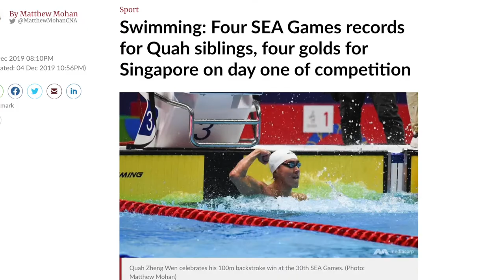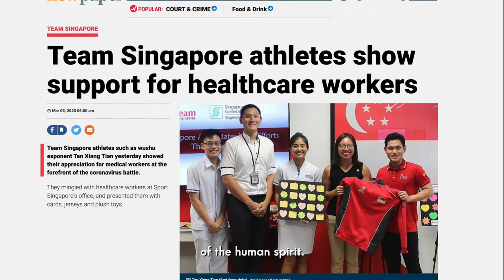Message by Mr Tan Chuan-Jin, President of the SNOC, at the 2020 Singapore Sports Awards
At the 2020 Singapore Sports Awards, Mr Tan Chuan-Jin, President of the Singapore National Olympic Council, delivered this message to the sporting community. Thank you, Team Singapore  🇸🇬, for continuing to inspire us through good and difficult times.

𝘞𝘦 𝘩𝘢𝘥 𝘢𝘯 𝘪𝘯𝘤𝘳𝘦𝘥𝘪𝘣𝘭𝘦 𝘴𝘱𝘰𝘳𝘵𝘪𝘯𝘨 𝘩𝘪𝘨𝘩 𝘪𝘯 2019.
𝘞𝘪𝘯𝘯𝘪𝘯𝘨 𝘮𝘰𝘳𝘦 𝘵𝘩𝘢𝘯 50 𝘨𝘰𝘭𝘥𝘴 𝘢𝘵 𝘵𝘩𝘦 𝘚𝘌𝘈 𝘎𝘢𝘮𝘦𝘴 𝘸𝘪𝘵𝘩 𝘰𝘶𝘳 𝘭𝘢𝘳𝘨𝘦𝘴𝘵 𝘢𝘸𝘢𝘺 𝘤𝘰𝘯𝘵𝘪𝘯𝘨𝘦𝘯𝘵.
𝘞𝘦 𝘤𝘦𝘭𝘦𝘣𝘳𝘢𝘵𝘦𝘥 𝘳𝘦𝘨𝘪𝘰𝘯𝘢𝘭 𝘢𝘯𝘥 𝘪𝘯𝘵𝘦𝘳𝘯𝘢𝘵𝘪𝘰𝘯𝘢𝘭 𝘷𝘪𝘤𝘵𝘰𝘳𝘪𝘦𝘴,
𝘤𝘩𝘢𝘮𝘱𝘪𝘰𝘯𝘴𝘩𝘪𝘱𝘴 𝘢𝘯𝘥 𝘯𝘢𝘵𝘪𝘰𝘯𝘢𝘭 𝘳𝘦𝘤𝘰𝘳𝘥𝘴.
𝘋𝘦𝘮𝘰𝘯𝘴𝘵𝘳𝘢𝘵𝘪𝘯𝘨 𝘵𝘰 𝘵𝘩𝘦 𝘸𝘰𝘳𝘭𝘥 𝘰𝘶𝘳 𝘢𝘱𝘱𝘦𝘵𝘪𝘵𝘦 𝘧𝘰𝘳 𝘴𝘱𝘰𝘳𝘵𝘪𝘯𝘨 𝘴𝘶𝘤𝘤𝘦𝘴𝘴.
𝘈𝘯𝘥 𝘳𝘢𝘭𝘭𝘺𝘪𝘯𝘨 𝘦𝘷𝘦𝘳𝘺𝘰𝘯𝘦 𝘢𝘵 𝘩𝘰𝘮𝘦 𝘵𝘰 𝘤𝘩𝘦𝘦𝘳 𝘢𝘴 𝘖𝘯𝘦 𝘛𝘦𝘢𝘮 𝘚𝘪𝘯𝘨𝘢𝘱𝘰𝘳𝘦.
𝘉𝘶𝘵 𝘸𝘩𝘦𝘯 𝘸𝘦 𝘸𝘦𝘳𝘦 𝘴𝘦𝘵 𝘵𝘰 𝘳𝘦𝘢𝘤𝘩 𝘨𝘳𝘦𝘢𝘵𝘦𝘳 𝘩𝘦𝘪𝘨𝘩𝘵𝘴 𝘵𝘩𝘪𝘴 𝘺𝘦𝘢𝘳, 𝘦𝘷𝘦𝘳𝘺𝘵𝘩𝘪𝘯𝘨 𝘤𝘢𝘮𝘦 𝘵𝘰 𝘢 𝘨𝘳𝘪𝘯𝘥𝘪𝘯𝘨 𝘩𝘢𝘭𝘵.
𝘈𝘮𝘪𝘥𝘴𝘵 𝘵𝘩𝘦 𝘶𝘯𝘤𝘦𝘳𝘵𝘢𝘪𝘯𝘵𝘺, 𝘸𝘦 𝘥𝘳𝘢𝘸 𝘴𝘵𝘳𝘦𝘯𝘨𝘵𝘩 𝘧𝘳𝘰𝘮 𝘰𝘶𝘳 𝘴𝘱𝘰𝘳𝘵𝘪𝘯𝘨 𝘵𝘢𝘭𝘦𝘯𝘵𝘴.
𝘛𝘰 𝘴𝘵𝘦𝘱 𝘶𝘱, 𝘱𝘶𝘵 𝘰𝘶𝘳 𝘥𝘳𝘦𝘢𝘮𝘴 𝘢𝘴𝘪𝘥𝘦, 𝘵𝘰 𝘳𝘦𝘢𝘤𝘩 𝘰𝘶𝘵 𝘢𝘯𝘥 𝘤𝘢𝘳𝘦 𝘧𝘰𝘳 𝘦𝘢𝘤𝘩 𝘰𝘵𝘩𝘦𝘳.
𝘖𝘶𝘳 𝘢𝘵𝘩𝘭𝘦𝘵𝘦𝘴, 𝘤𝘰𝘢𝘤𝘩𝘦𝘴 𝘢𝘯𝘥 𝘤𝘰𝘮𝘮𝘶𝘯𝘪𝘵𝘺 𝘦𝘮𝘣𝘰𝘥𝘺 𝘵𝘩𝘦 𝘷𝘦𝘳𝘺 𝘣𝘦𝘴𝘵 𝘰𝘧 𝘵𝘩𝘦 𝘩𝘶𝘮𝘢𝘯 𝘴𝘱𝘪𝘳𝘪𝘵.
𝘞𝘦’𝘷𝘦 𝘳𝘦𝘢𝘥 𝘵𝘩𝘦𝘪𝘳 𝘴𝘵𝘰𝘳𝘪𝘦𝘴 𝘸𝘩𝘪𝘤𝘩 𝘪𝘯𝘴𝘱𝘪𝘳𝘦𝘥.
𝘞𝘦 𝘴𝘢𝘸 𝘵𝘩𝘦𝘮 𝘱𝘰𝘸𝘦𝘳𝘪𝘯𝘨 𝘵𝘩𝘳𝘰𝘶𝘨𝘩 𝘵𝘩𝘦𝘪𝘳 𝘭𝘰𝘸𝘴.
𝘈𝘯𝘥 𝘸𝘩𝘦𝘯 𝘸𝘦 𝘴𝘦𝘦 𝘴𝘶𝘤𝘩 𝘳𝘦𝘴𝘪𝘭𝘪𝘦𝘯𝘤𝘦, 𝘸𝘦 𝘵𝘦𝘭𝘭 𝘰𝘶𝘳𝘴𝘦𝘭𝘷𝘦𝘴 𝘵𝘩𝘢𝘵 𝘸𝘦 𝘤𝘰𝘶𝘭𝘥 𝘥𝘰 𝘵𝘩𝘢𝘵 𝘵𝘰𝘰.
𝘛𝘩𝘳𝘰𝘶𝘨𝘩 𝘵𝘩𝘦𝘪𝘳 𝘵𝘦𝘢𝘳𝘴, 𝘸𝘦 𝘭𝘦𝘢𝘳𝘯 𝘩𝘰𝘱𝘦.
𝘛𝘩𝘳𝘰𝘶𝘨𝘩 𝘵𝘩𝘦𝘪𝘳 𝘭𝘦𝘢𝘥𝘦𝘳𝘴𝘩𝘪𝘱, 𝘸𝘦 𝘭𝘦𝘢𝘳𝘯 𝘤𝘰𝘶𝘳𝘢𝘨𝘦.
𝘛𝘩𝘳𝘰𝘶𝘨𝘩 𝘵𝘩𝘦𝘪𝘳 𝘵𝘳𝘪𝘶𝘮𝘱𝘩, 𝘸𝘦 𝘭𝘦𝘢𝘳𝘯 𝘵𝘰 𝘢𝘭𝘸𝘢𝘺𝘴 𝘣𝘦 𝘧𝘰𝘳𝘨𝘪𝘯𝘨 𝘢𝘩𝘦𝘢𝘥.
𝘚𝘰 𝘵𝘰𝘥𝘢𝘺, 𝘛𝘦𝘢𝘮 𝘚𝘪𝘯𝘨𝘢𝘱𝘰𝘳𝘦, 𝘵𝘩𝘪𝘴 𝘪𝘴 𝘺𝘰𝘶𝘳 𝘥𝘢𝘺.
𝘊𝘰𝘯𝘵𝘪𝘯𝘶𝘦 𝘵𝘰 𝘴𝘩𝘰𝘸 𝘶𝘴 𝘵𝘩𝘦 𝘸𝘢𝘺 𝘧𝘰𝘳𝘸𝘢𝘳𝘥.